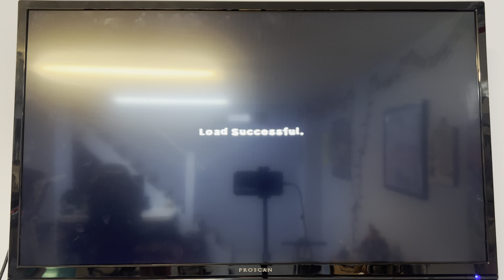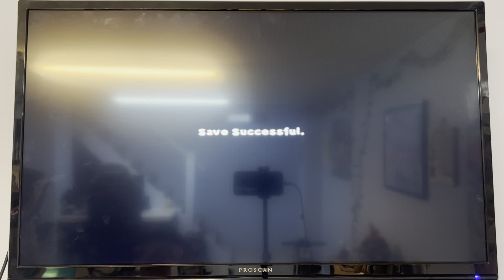Wild and Wacky Gaming: Nicktoons Unite Part 7